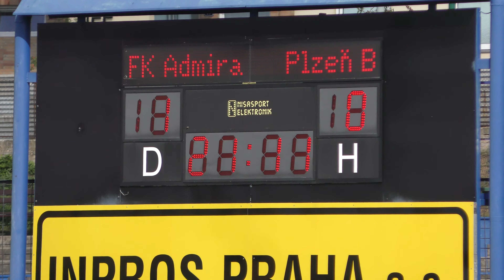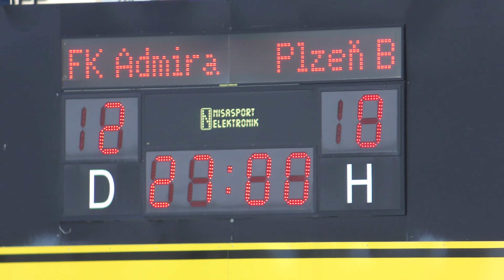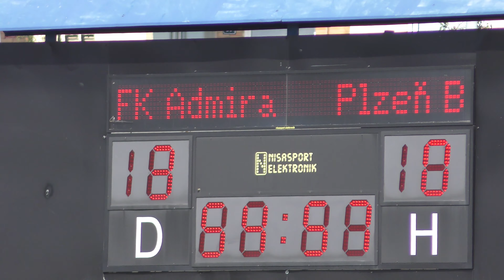FK Admira Praha - FC Viktoria Plzeň "B" 3:0 (2:0) - sestřih utkání - Fortuna ČFL - 6.9.2020.